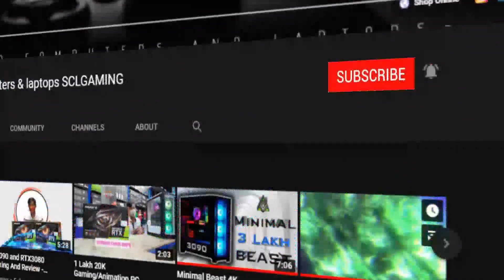1 Lakh 35K White Eagle Gaming PC Build - AMD Ryzen 5 3600X - RTX2070 Super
Store is now open.
Timings:-
Monday to Saturday - 12PM to 7PM
More than 50 PC's have  been delivered
Stay Safe during Lockdown

Most trusted store in Bangalore

112/1 Shop No B Ground Floor Anand Mahaveer Complex, S.p. Road, Sadar Patrappa Road, Bengaluru, Karnataka